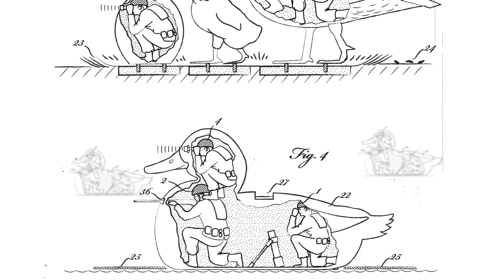Book Trailer - Unventional: Ideas Too Good To Patent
Adam Savage writes: “Tom Giesler has the illustrator’s version of perfect pitch. His drawings perfectly capture the sense of strange adventure inherent in every patent drawing. This book is a virtuoso performance.”

David Rees writes: “Brilliant, hilarious, and weirdly inspiring, Unventional will forever change the way you look at objects that don’t actually exist.”

Bill McKibben, founder of 350.org: “I’m very glad the world’s major problems are now solved, so those of us who’ve been working on them can get back to drinking, sleeping, and so on!”

Overflowing with manic illustrations of irresponsible environmentalism, this irreverent comic satire is a twisted exploration of inventions, the patent system, and one inventor’s ill-conceived quest to save the planet.

The world needs your help. The environment is in crisis and technology is mankind’s only hope. But which inventions can save the planet? Where will they come from? And who will take them from conception to reality? The answers to these important questions can be found in this one-of-a-kind volume from the world’s greatest inventor.

Thomas von Giesler has decided to bypass altogether the frustrating impediment known as the Patent Office. His magnum opus, Unventional, features 40 meticulously drawn and carefully explained inventions that are included here for free. Yes! Free! (Well, apart from the paltry cost of the book.)

As the world’s population rises, our oceans empty of life, and our lands thirst for water or are battered by extreme weather events, we look to intellectual property to solve the pressing environmental challenges we face. Unventional includes such technological marvels such as the Shower Viper, the Catnap Inertia Trap, and the Commuter Sail. Who wouldn’t want to arrive at the office by drafting behind a tractor trailer? The large-scale use of inventions like these holds the key to our species' survival. This is a time for action—but the author cannot do this alone. A born humanitarian, von Giesler is giving you his priceless ideas. All you need to do is implement them.

As the grandson and son of proud inventors, Mr. von Giesler was destined from an early age to save the planet from an awful fate. His illustrious mother invented the Mustache Manager, credited for saving both facial hair and marriages for decades, and the Baby Wrap, precursor to today’s swaddling craze. It is no wonder, then, that this book comes when it does—when the world needs it most.

However, a plague of patent trolls and the rush for gold in Silicon Valley has clogged the Patent Office, forcing intellectual property geniuses—whose standard-bearer is surely Thomas von Giesler—to wait too long for recognition due to the overwhelming volume of spurious patent applications. Worse—many potentially planet-saving patent applications, including nearly all of von Giesler's, are being rejected due to frivolous concerns over cost, practicality, safety, morality, or common sense. This is why these incredible inventions are being provided to you at no cost (except, ahem, for the cost of the book).

The planet needs this book and your willing participation. Pick your favorite invention and start saving the world, today!